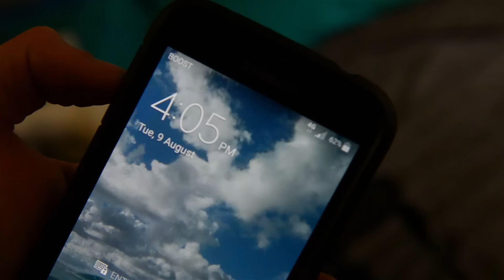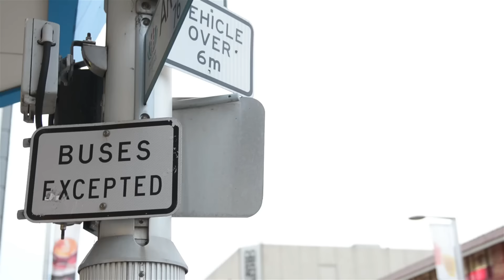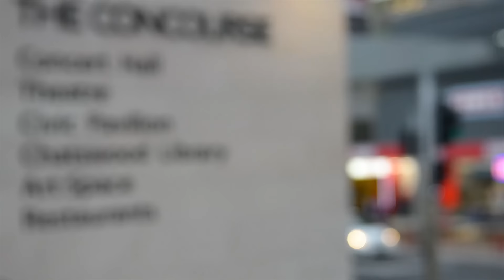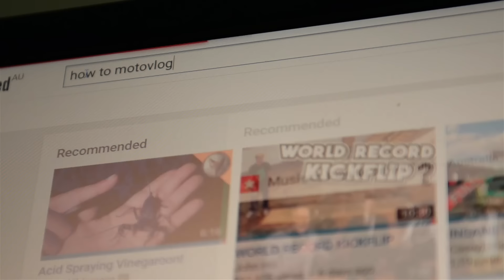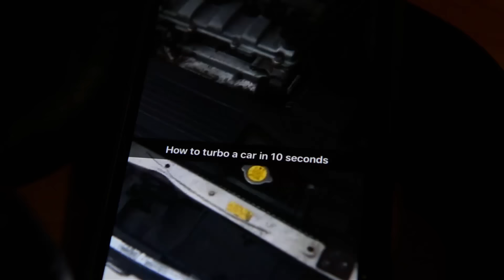People EVERYWHERE in SYDNEY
A new video format which I hope will keep you coming back for more!

"Give ya uncle Ham a kiss"

▶ MUSIC

Distrust (Prod. Mantra) by XUITCASECITY

2016 Vlog / motovlog in Sydney, not Indonesia on a Honda CBR1000RR. Leafy wasn't here.